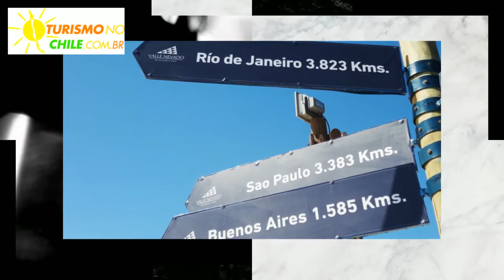Pacote Santiago Silver 1